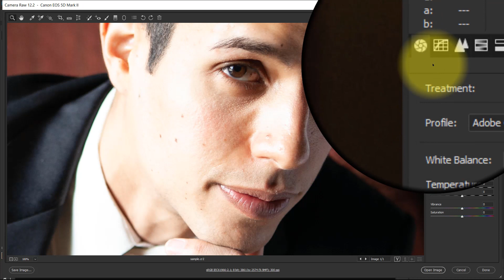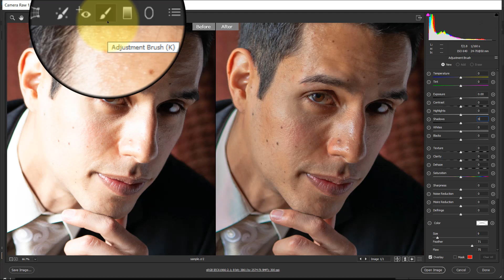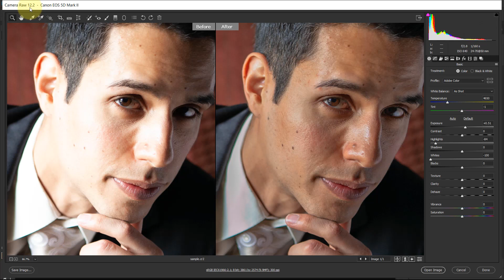How to Correct Over Exposure in Camera Raw | CC 2020 | Tamil